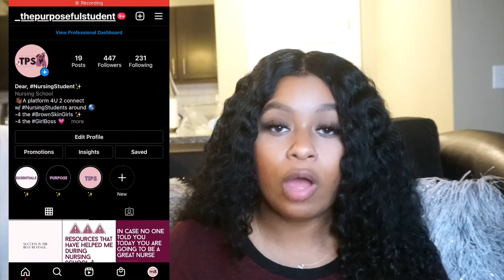NURSING SCHOOL STUDY TIPS!!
HEY YALL!! TODAY VIDEO IS JUST 5 RESOURCES I USE WHEN STUDY TO HELP ME IN NURSING SCHOOL. FINDING GREAT STUDY HABITS IN NURSING SCHOOL WILL HELP YOU SUCCESSFULLY GET THROUGH IT .

↘︎BECOME A SUBBIE QUICK ITS SO EASY ! ↙︎